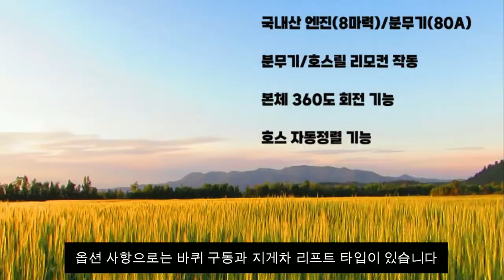자동 호스릴 DNG-2000 영상(대구 국제 농기계 박람회 출품)